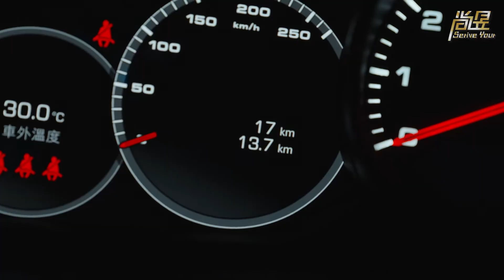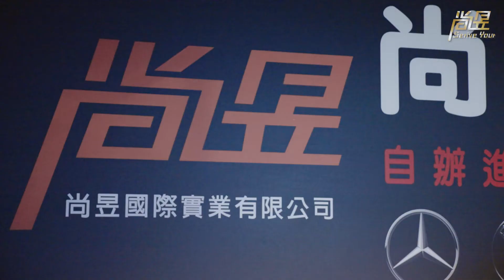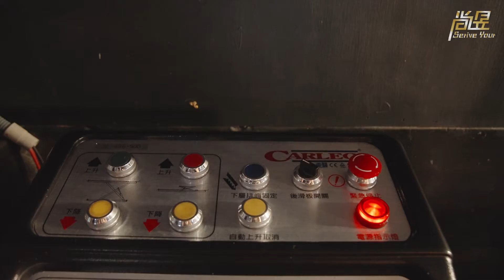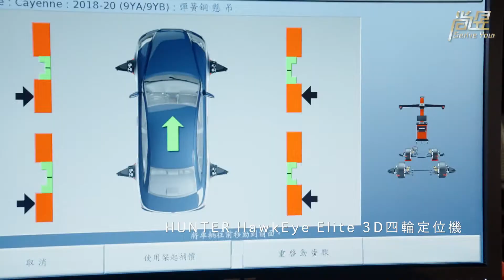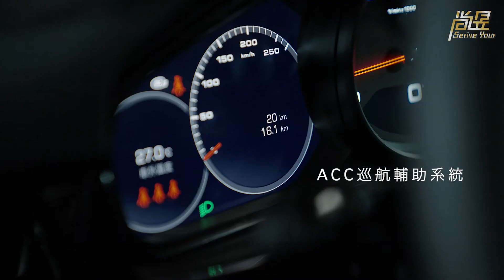【尚昱汽車】保時捷cayenne coupe新車落地改很大 帶你一窺改車的秘密㊙️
尚昱汽車國際實業有限公司形象影片
保時捷cayenne coupe
新車落地改很大
帶你一窺改車的秘密㊙️

改車就到
現省三十萬💰
輕鬆擁有原廠等級奢華滿配✨

✔ACC巡航輔助系統
✔360度環景輔助系統
✔自動停車輔助系統
✔變道輔助系統（盲點偵測）
✔腳踢電尾門
✔Keyless摸門解鎖
✔自動電吸門
✔前大8後8活塞EPB電子式卡鉗
✔400mm碟盤
✔Eibach 短彈簧
✔20吋鋁圈
✔Porsche彩色盾徽
✔跑車排氣管
✔跑排閥門尾飾管
✔Turbo+Techart大包

🔧保養•🛠維修•改裝🔨
鈑金•烤漆•輪胎•定位•保險理賠
即刻來電洽詢
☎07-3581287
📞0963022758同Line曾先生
高雄市大社區中山路666-5號

【拍攝期間除上鏡演員外工作人員全程配戴口罩】
臉書連結👇